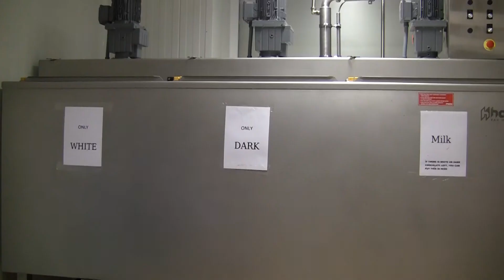chocolade fabriek in Cadzand | KikkeTV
onze nieuwe vliegende reporter gaat naar het chocoloade fabriek in cadzand om achter te komen hoe het daar allemaal te werk gaat